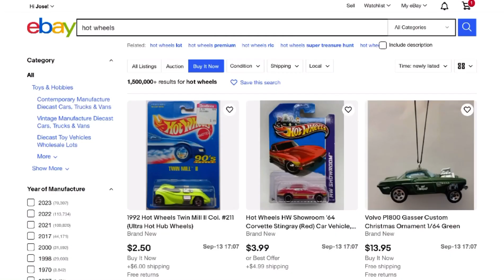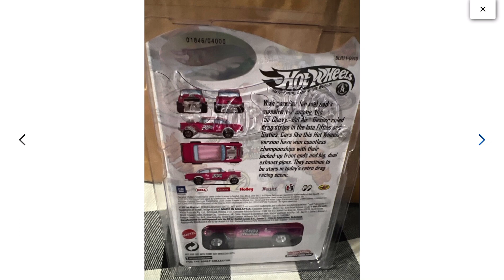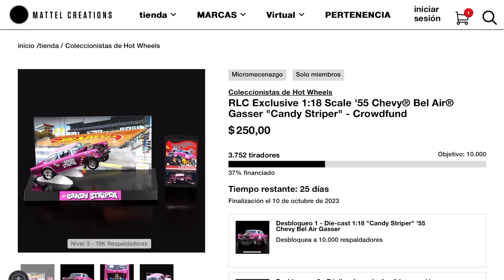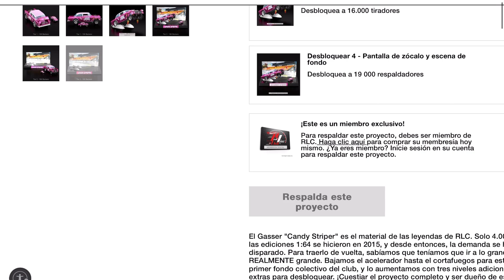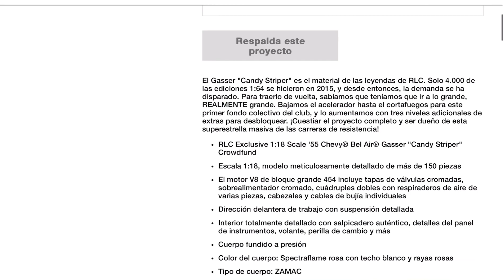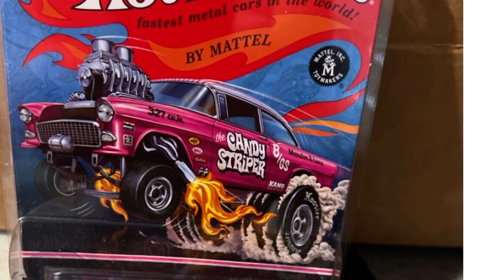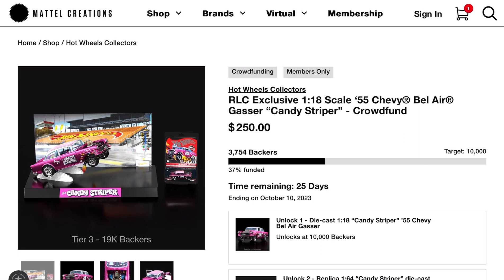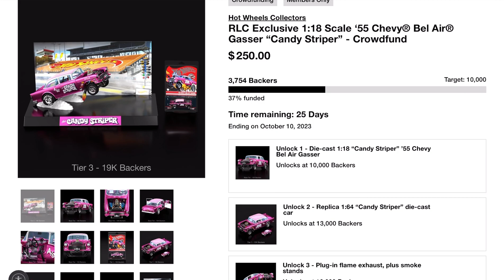GASSER CANDY STRIPER, COMO COMPRARLO? MATTEL CREATIONS